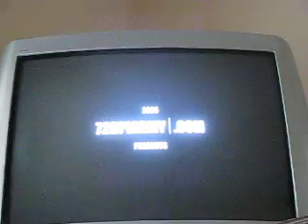Review of super mario war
I do not have the hombrew channel anymore I thought updates where more important so I lost this game ~sniff~